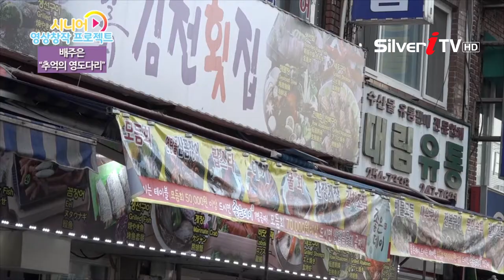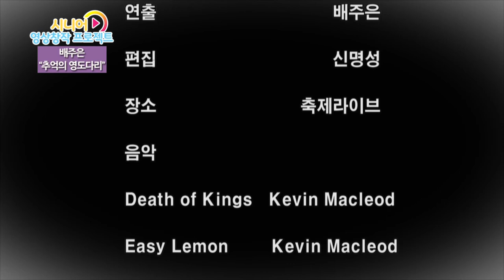[시니어 영상창작 프로젝트] 추억의 영도다리 - 배주은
내용 :
청춘과 음악을 엮어준 잊을 수 없는 곳인 영도다리에
대한 이야기로 영도다리에 얶힌 추억을 되돌아보며 과거를 기억하는
자전적인 다큐멘터리